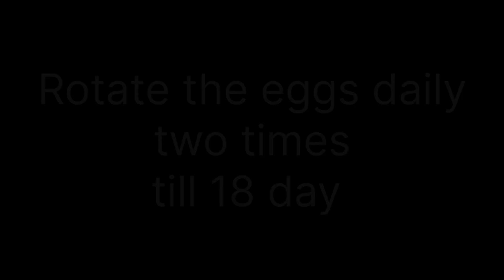DIY How To Make Egg Incubator With CARDBOARD BOX Easy || Homemade Incubator For Chicken Eggs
Your Quaris-
diy how to make egg incubator with cardboard box easy,
diy how to make egg incubator with cardboard box,
how to make an incubator with a cardboard box,
how to make a incubator with cardboard,
how to make incubator at home with cardboard,
how to make incubator for chicken eggs with cardboard